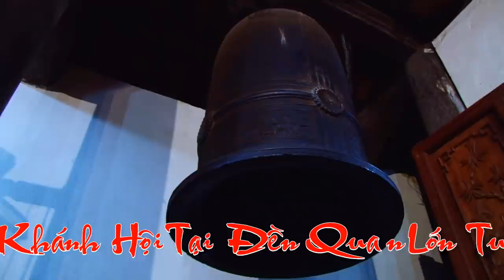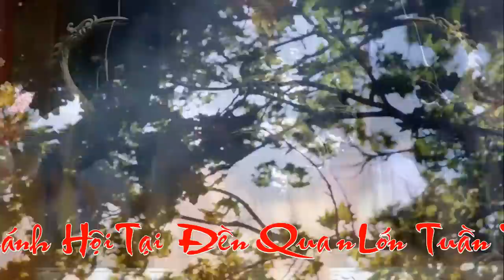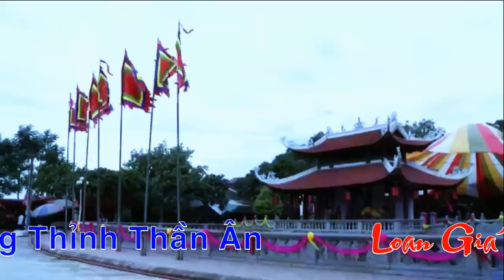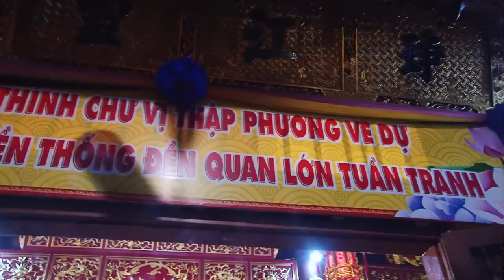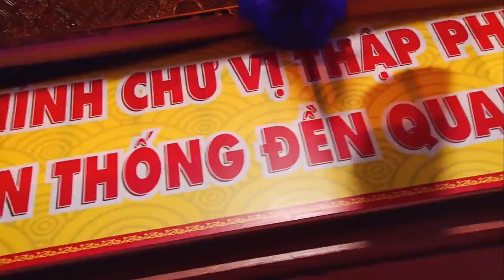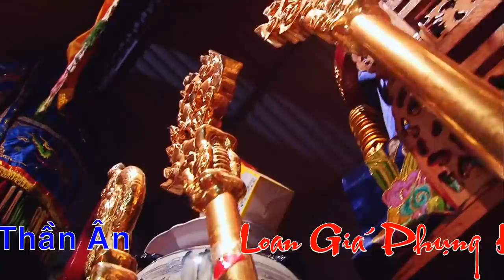Vấn Hầu Khủng Nhất MIỀN BẮC /TĐ : Nguyễn Thu Hương Loan giá tại đền Quan Lớn Đệ Ngũ Tuần Tranh HD1